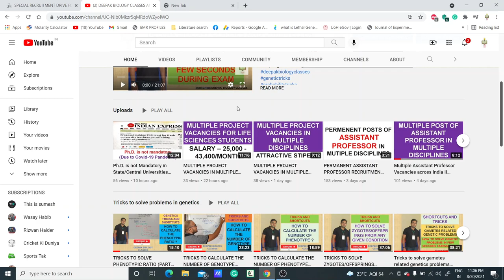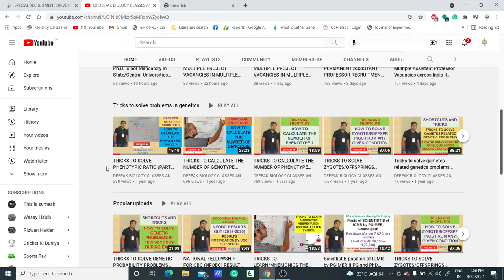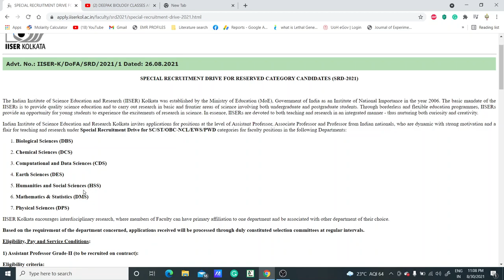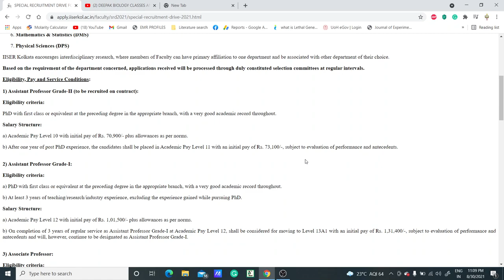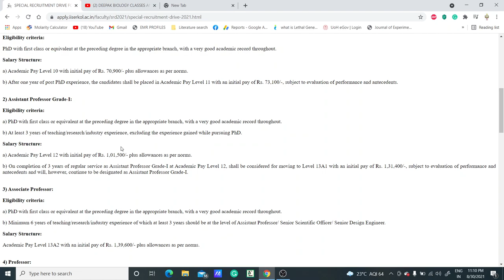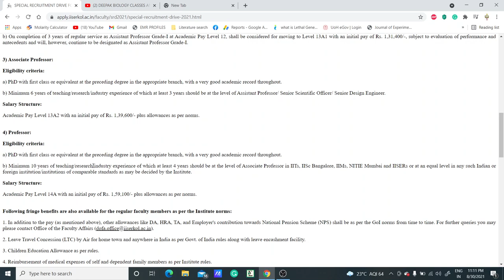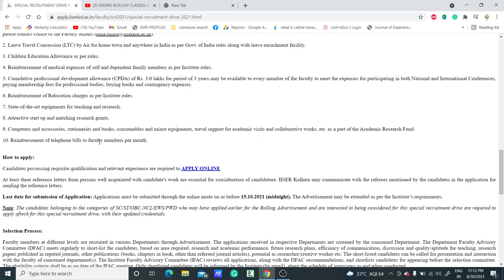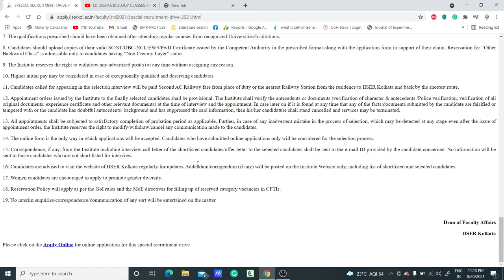SPECIAL RECRUITMENT DRIVE FOR RESERVED CATEGORY CANDIDATES (SRD-2021) FOR ASSISTANT PROFESSOR POSTS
TOPIC: SPECIAL RECRUITMENT DRIVE FOR RESERVED CATEGORY CANDIDATES (SRD-2021) FOR ASSISTANT PROFESSOR POSTS

Special Recruitment Drive for SC/ST/OBC-NCL/EWS/PWD categories for faculty positions in the following Departments:

Biological Sciences (DBS)

Chemical Sciences (DCS)

Computational and Data Sciences (CDS)

Earth Sciences (DES)

Humanities and Social Sciences (HSS)

Mathematics & Statistics (DMS)

Physical Sciences (DPS)